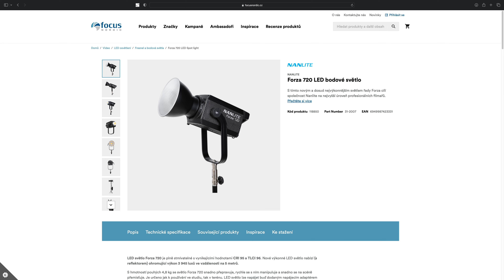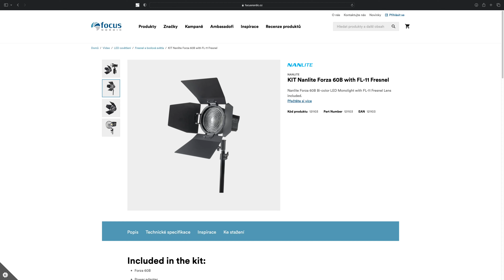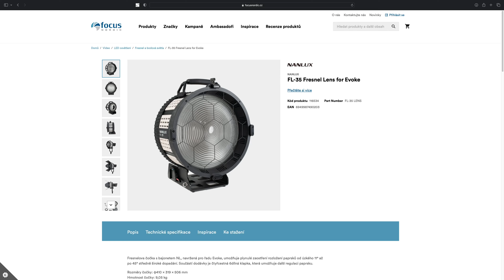Gaffer Jiří Klemenc reaguje na světla od NANLITE 3/3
📜 Téma 📜
Gaffer (hlavní osvětlovač) Jirka Klemenc se v této sérii poprvé setká se světly od Nanlite. Jaké mu přijdou v porovnání s filmovým standardem Arri a střední třídou Aputure? V tomto díle se podíváme na COB světlo s bowens mount Forza 300B s reflektorem a fresnelem.
Ve videu se dozvíte i hodnotné informace ke svícení.

💛 Podpora 💛
Naši tvorbu můžete podpořit:
Kvalitnifotky.cz: kód 10% "PETRSPETLA"
3) Posláním dýška pomocí
4) Sdílením videí, lajkováním a doporučováním kanálu ostatním tvůrcům

🎥 Na co natáčím 🎥
Sony A7SIII
GoPro Fusion

Sigma Art 24mm f1.4 FE
Helios 44-2
Takumar 50mm f1.4
NiSi Black Mist 1/8"
Freewell Variable ND 2-5 a 6-9

💡 Světla 💡
NanLite Litolite 5C 3x
NanLite Pavotube 6CII 2x
Smallrig softbox 85cm
Nanlite Fresnel 2x
Nanlite Projector mount
Gobo set

🔊 Zvuk 🔊
Sennheiser AVX
Sony WH-1000XM3
Zoom F6

🎞️ Grip 🎞️
DJI RS3
Konova K5 60cm
Konova KSM
Sirui Traveler 7C
Sirui VH-10X

🖥️ Ostatní 🖥️
Synology NAS